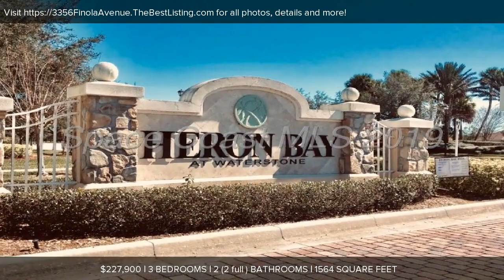3356 Finola Avenue, Palm Bay, FL Presented by Lori Jelley.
Contact Lori Jelley for more information.